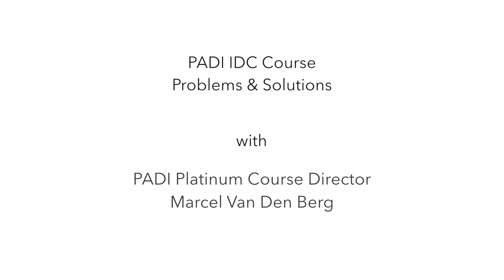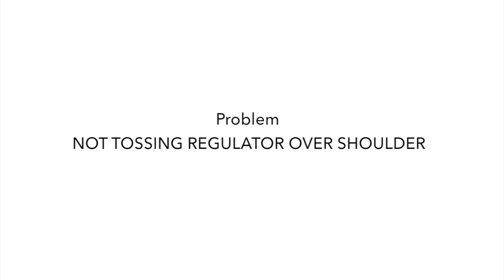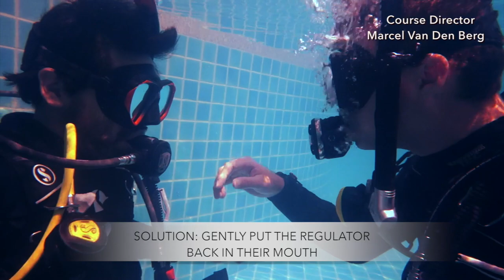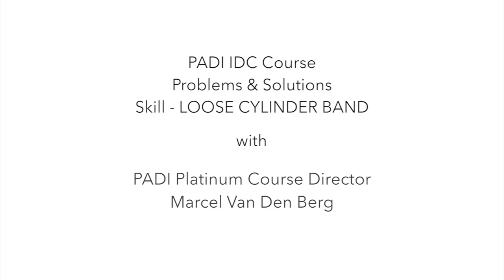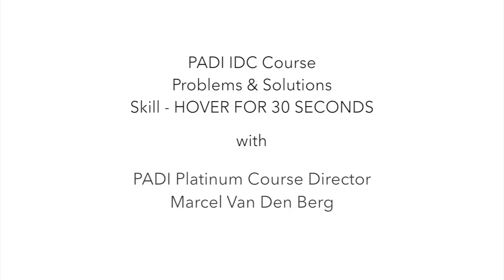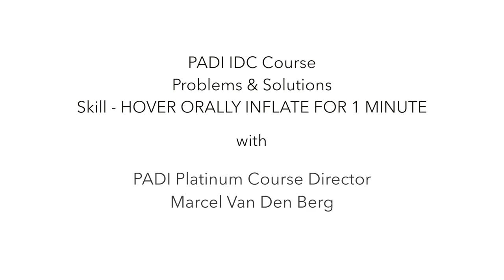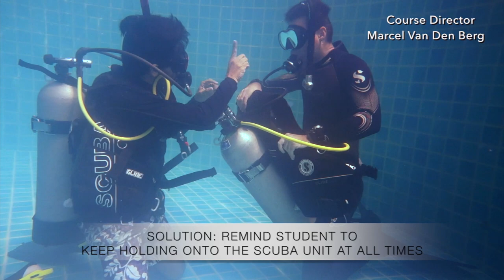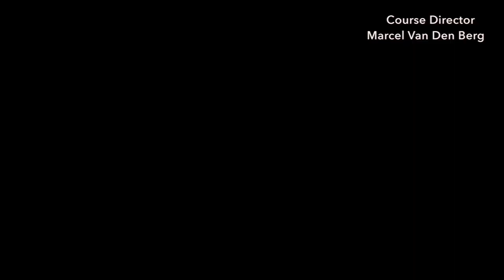PADI IDC Skills Problems and Solutions • PADI IDC Course - PADI IE Exam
PADI IDC Skills need to be performed during the PADI IDC Course and you have to catch Problems and then give the right solution to that problem. The PADI IDC Skills are evaluated during the PADI IDC confined water presentations by the PADI Course Director and during the PADI IE by an Examiner. Watch this video to get a full score of a 5.0 on all.

What kind of problems can happen or be assigned during the PADI IDC Course and what kind of solutions to those problems can we offer? Use the chapters below for easy navigation.

Problems and Solutions Timestamps:

00:00 Intro
00:04 CESA
06:12 Free-Flowing Regulator
09:58 Regulator Removal and Recovery
13:57 Emergency Weight Belt Drop
16:57 Partially Flooded Mask
18:40 Fully Flooded Mask
24:40 Mask Removal and Replacement
30:33 Alternate Air Source Stationary
39:15 Loose Cylinder Band
43:52 5 Point Decent Over a Sensitive Bottom
51:42 Hover LPI 30 Seconds
56:45 Swim over a Sensitive Bottom
59:51 Orally Inflate Hover
1:07:43 Weight Belt Removal and Replacement underwater
1:12:12 Scuba Unite Removal and Replacement underwater
1:18:04 No Mask Swim

To become a PADI Diving Instructor your need to complete the IDC Course, followed by the PADI IE Exam. During the IDC you need to play the role of Dive Instructor during Confined Water and Open Water Presentations. During these presentations you need to evaluate PADI IDC Skills and correct any occurring Problems and give the right Solutions for the IDC Skills.

A PADI Examiner will assign some of these problems and will evaluate the IDC Candidate on how he or she is correcting these problems. The IDC Candidate is scored on 5 criteria:

Briefing
Demonstration Criteria
Problem Solving Criteria
Control and Delivery Criteria
Debriefing Criteria

III. PROBLEM SOLVING CRITERIA
1. Diver(s) could have been injured.
2. Missed problem or responded incorrectly.
3. Slow to respond.
4. Responded correctly but no clear emphasis of the proper technique.
5. Responded correctly and emphasized proper technique with additional communication after problems.

In this PADI IDC Skills Problems and Solutions video, we focus on the Problem Solving Criteria part. We selected the most common scuba diving skill problems assigned in the IDC and IE and show you in this IDC Skills video how to recognise them and how to correct them correctly to get the highest score on your Problem Solving Criteria part.

Here are a few tips to make your PADI IDC Skills better:

1. Be relaxed
2. It all about organisation
5. React friendly

or

Did this video help you with your Diving Skills? Then you can give the biggest Thank You by Joining my Channels Membership! Just click on the JOIN button above

I hope that you liked this PADI IDC Skills Problems and Solutions video. If you have any questions or suggestions then please leave them in the comments below.

Enjoy your Scuba Diving Adventures!

PADI IDC Skills Problems and Solutions video.